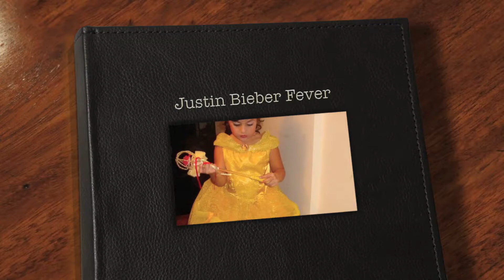Kat's Justin Bieber Fever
Justin Bieber Fun